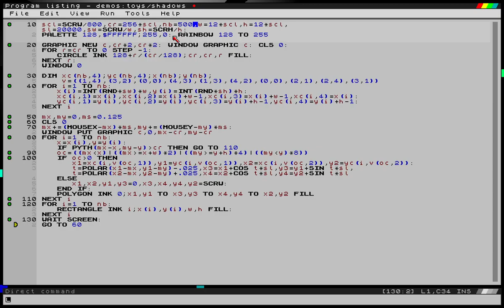Shadow casting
I realised that SpecBAS might be able to do it, but there's no need to get that complex. I borrowed a part of the Cohen-Sutherland clipping algorithm to build this one, and it works quite well. Probably not as good as the original by OLC but not bad for BASIC.